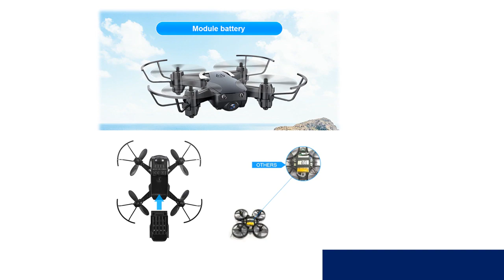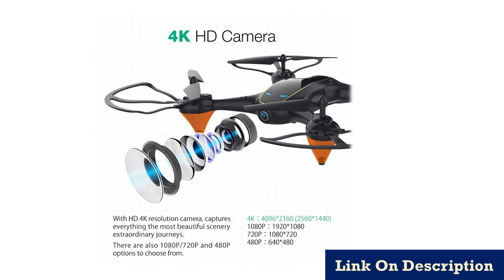Top 5 High Hold RC Helicopter drone Under 50$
2. Mode RC Quadcopter RTF WiFi FPV Foldable

3.Eachine E38 WiFi FPV RC Drone 4K

4.Professional FPV Wifi RC Drones

5.1080P Camera RC Helicopter 20-25 min Flying Time

Description:
Eachine E61/E61hw Mini Drone With/Without HD Camera Hight Hold  WiFi FPV Foldable Helicopter VS HS210.
 Drone 4K Camera Optical Flow 1080P HD Dual Camera Aerial Video RC Quadcopter Aircraft Quadrocopter Toys.
XY4 RC Drone Quadcopter With 1080P Camera RC Helicopter 20-25 min Flying Time Professional fpv Dron 720p WiFi Drone With Camera.

Appearance material: ABS
Channel: 4 channels
Material: Plastic
Aerial Photography: Yes
Gyro: 6 axes
Motor: 1806 Brushless Motor 1700/KV